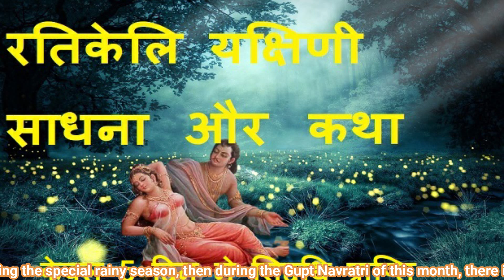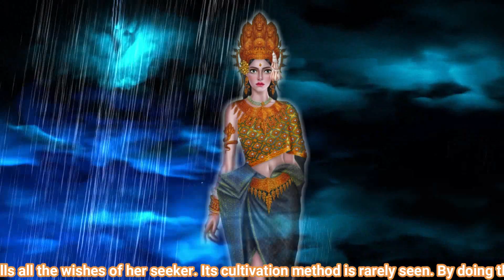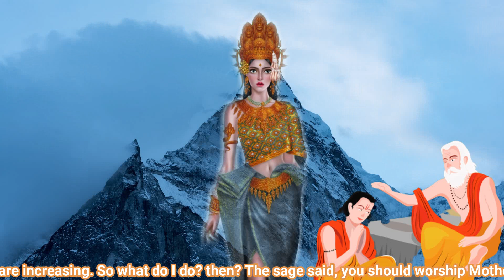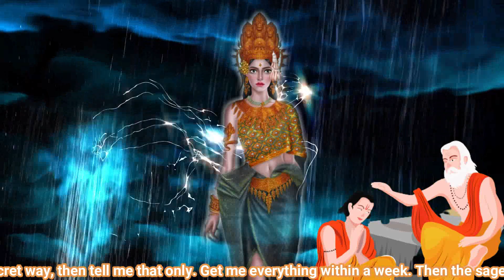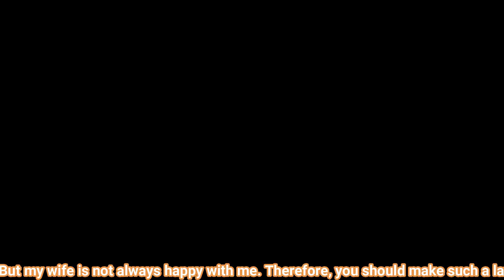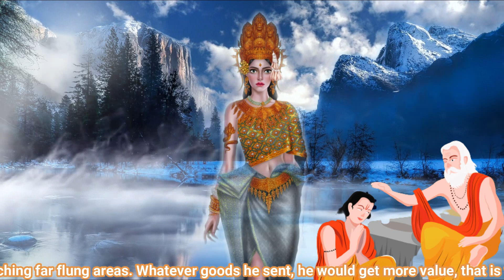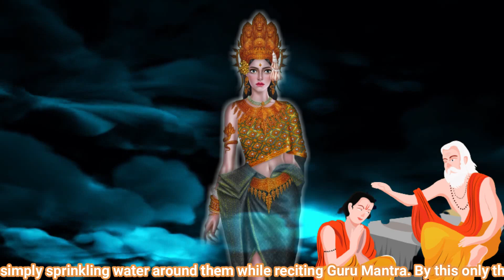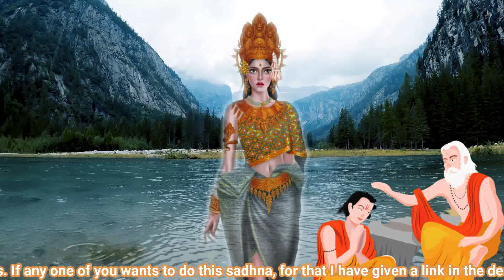रतिकेलि यक्षिणी साधना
गुप्त नवरात्रि में अगर विशेष बरसात के समय की गुप्त नवरात्रि हो तो इस महीने की गुप्त नवरात्रि में यक्षिणी लोक में विशेष तरह की हलचल होती है। इसी कारण इस दौरान अगर यक्ष और यक्षिणी साधना की जाए तो निश्चित रूप से फलदाई होती हैं। ऐसी ही एक साधना रतिकेलि यक्षिणी के नाम से जानी जाती है।रतिकेली बहुत ही सुंदर और जल्दी प्रसन्न होने वाली यक्षिणी है। इसकी सुंदरता का वर्णन करने वाला सिर्फ इसकी तारीफ ही करता रह जाता है। जो दिखने में बहुत अधिक सुंदर और रूपवान है। अपने साधक की सभी मनोकामनाएं पूरी करने वाली एक अद्भुत और गुप्त यक्षिणी है।.